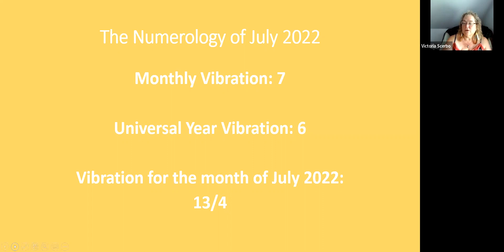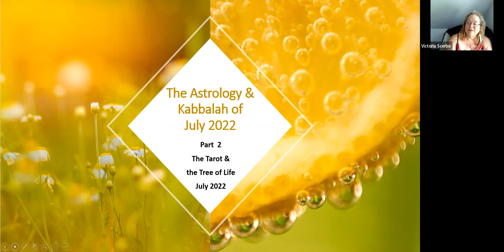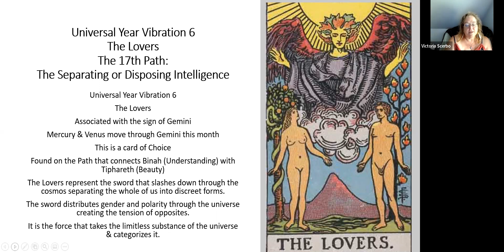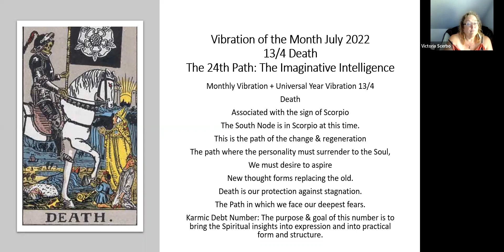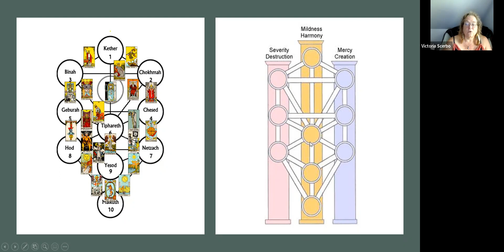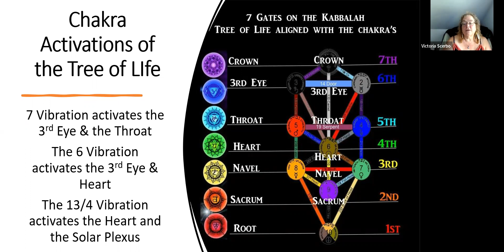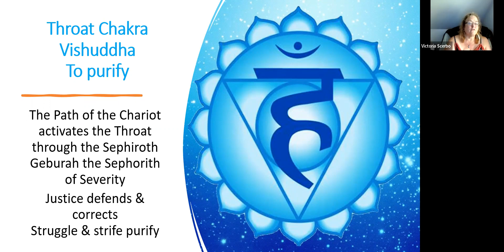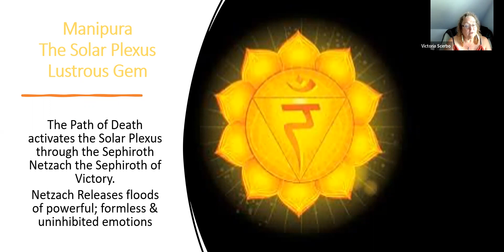The Astrology & Kabbalah of July 2022: Part 1 Kabbalah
A look at the upcoming energies for July 2022 from the perspective of Numerology and the Tree of Life. What issues will be coming up for us? What is our best bet in navigating these energies.